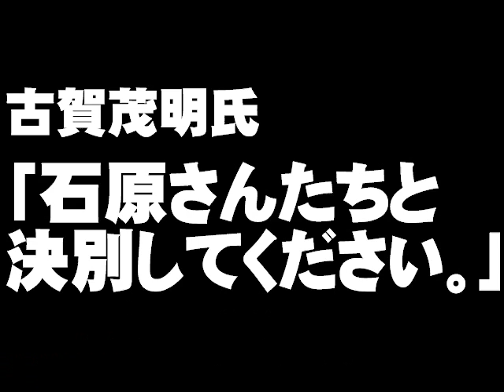古賀茂明氏の橋下氏への石原決別要請について。- 2012.12.01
橋下さんへの切なるお願い(古賀茂明氏のtwitter)
ブレーンが橋下氏批判＝「石原氏と決別を」【１２衆院選】(時事通信)
「石原さんと決別を」 橋下氏に古賀顧問(スポーツニッポン)
橋下氏に「石原さんと決別を」　元経産省の古賀顧問(共同通信)
党首討論会石原維新代表ちぐはぐ　「原発消滅、見直す」(毎日新聞)
石原氏、原発公約１日で「直させる」(日刊スポーツ)
「原発フェードアウト」撤回＝維新・石原氏、奔放発言連発(時事通信)